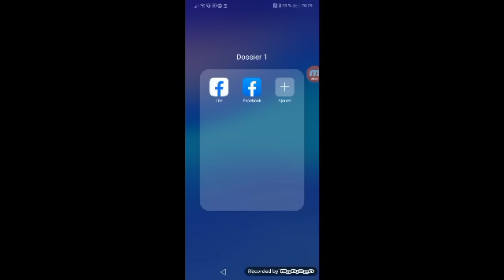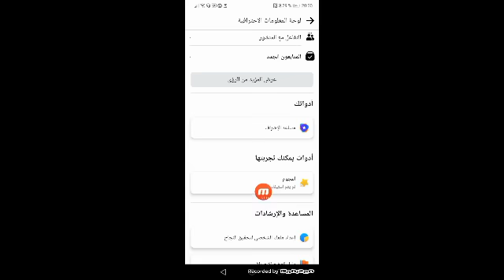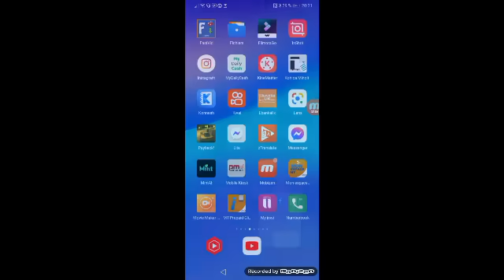تحويل حساب فيس بوك إلى حساب احترافي والربح